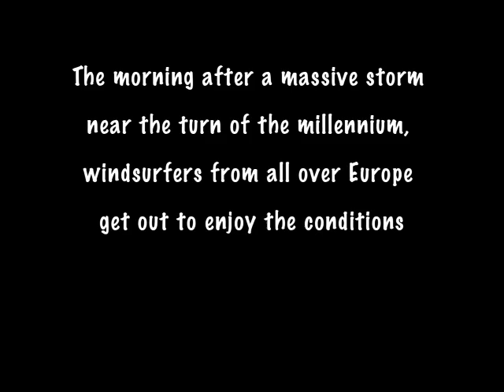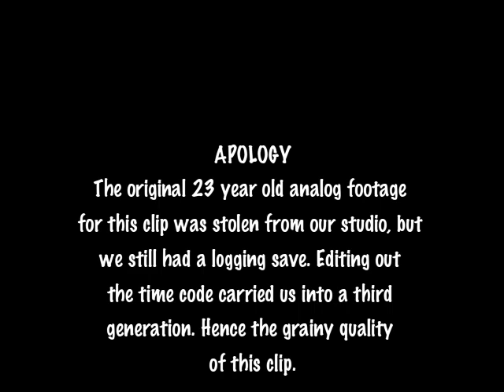Windsurfing in Brittany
Windsurfing after the storm